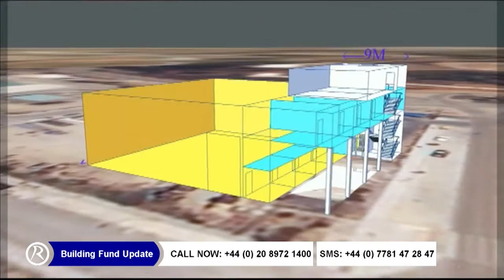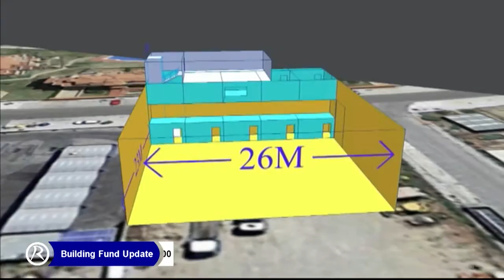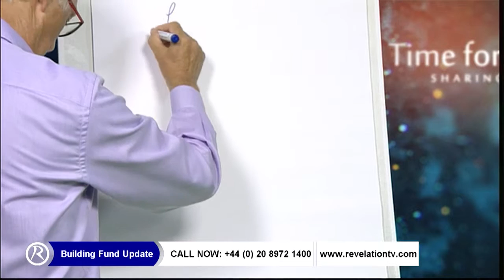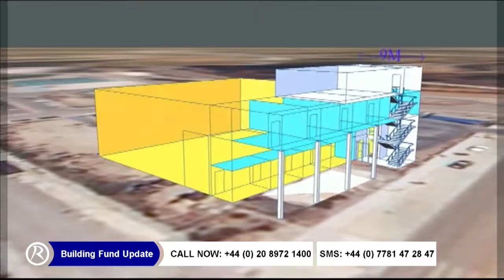REVELATION TV BUILDING FUND update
Watch as Revelation TV Founder Howard Conder and Trustee Gordon Pettie and Alan Tun COO discuss the next phase of building the Revelation TV studio in Spain. This video contains images of the new site, details of the proposed layout as well as information on how you can get involved.

For hundreds of free Christian Teaching videos, visit our